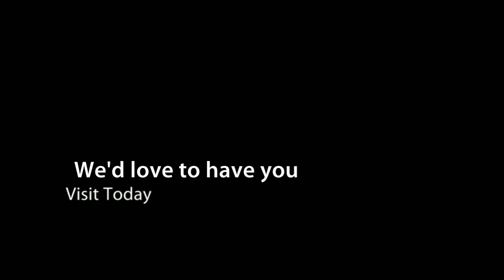Pavilion2012.mp4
An historic gem in downtown Detroit!
Mornings are special at The Pavilion. Standing at the large window with your coffee, watching the sun trail across Detroit's skyline. The early birds are out already -- joggers, tennis players and dog walkers enjoying Lafayette Park.